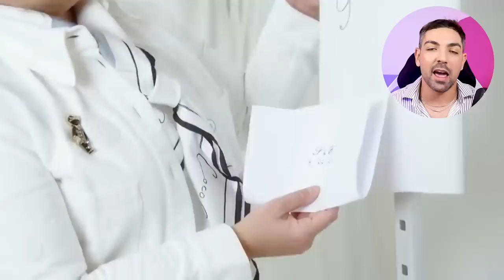ANALISANDO O CASAMENTO DE SOFIA RICHIE *esfregando riqueza na cara dos pobres como vc e eu*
eita que hoje teve análise de um casamento que vocês pediram e pediram nos comentários! pois aqui estou eu, falando do casamento de Sofia Richie com o noivo coadjuvante (Elliot Grainge). estou amando essa fase nova dela como a PERSONAGEM PRINCIPAL DE SUA VIDA, não apenas a amiga ou namorada de alguém.

e com essa nova fase ela trouxe a vibe old money chiquérrima, assim como tudo que envolveu esse casamento na França com TRÊS VESTIDOS da Chanel!